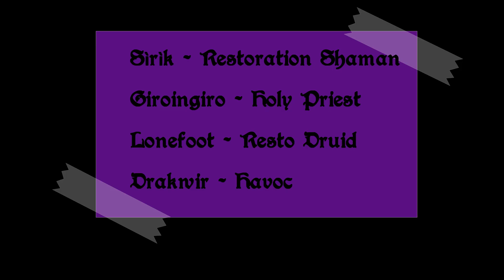FoRsAkeN Guild - Orgozoa Mythic - FIRST KILL - POV - Warlock Destruction / Monk Brewmaster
Raid: Ethernal Palace
Boss: Orgozoa

Album: Now, Diabolical
Song: To The Mountains
Release Date: April 17th, 2006
Track Number: 08

Copyright by The Orchard Music, WMG, SME
Per conto di: Kaleiodoscope